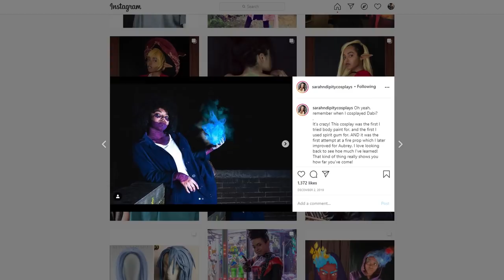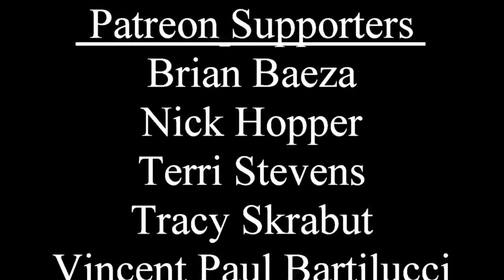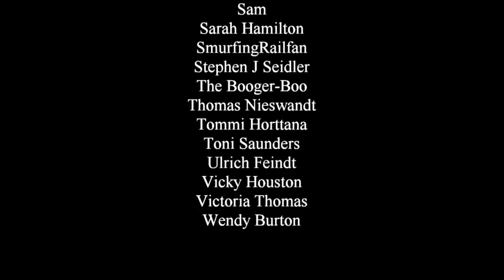Umbrella Academy Season 2 is Glorious Trash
The first season of Umbrella Academy passed the time well enough, but I didn't think all that much of it. I'd kind of forgotten about it until the trailer for the new season came out. Then I thought "eh, might as well try it." And now it's one of my favorite things because it knows what it is: and that is fun trash!

✔ AMAZON WISHLIST ✔